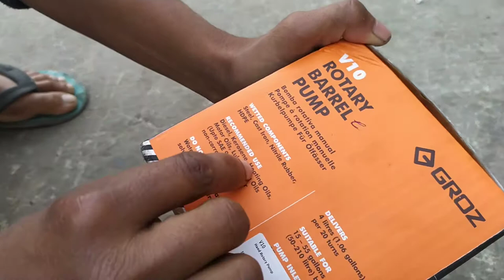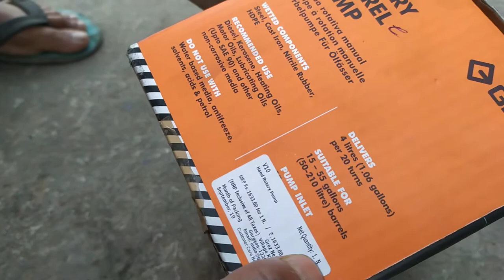Unboxing of Rotary Barrel Pump and Assembling। Price then working of Rotary Barrel Pump#automechinda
Hello friends today I am going to Unboxing of Rotary Barrel Pump then Assembling and give all kind of information about rotary barrel pump.

*दोस्तों अगर कोई भी समस्या है मैसेज करो मेरे व्हाट्सएप नंबर पर - 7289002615